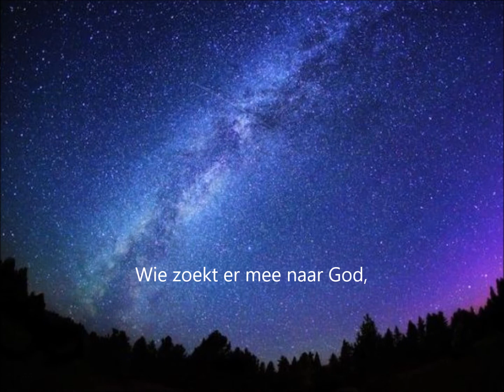Kv'17 6 Wie zoekt er mee naar God